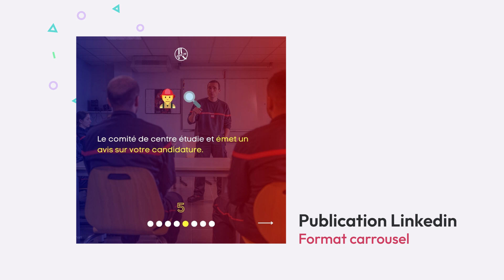SVD Studio : Réalisations pour le SDIS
🚒 Action ! Les Sapeurs-pompiers de la Drôme ont sollicité l'expertise d'SVD Studio pour la réalisation de publicités visant à recruter des pompiers volontaires.

On a pioché dans notre boîte à outils créative et on a concocté pour eux :
▪️ Des carrousels percutants pour Linkedin
▪️ Des publicités display pour une visibilité maximale
▪️ Et des affiches publicitaires saisissantes pour marquer les esprits

Découvrez un aperçu de notre travail dans ce Showreel